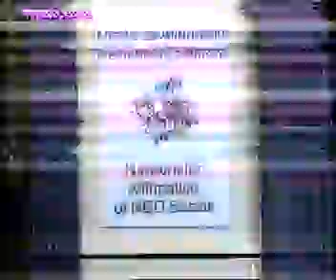22-07-2011 MONTENA - Vanja Calovic zatrazila da se omoguci prikazivanje svadbe Safeta Kalica